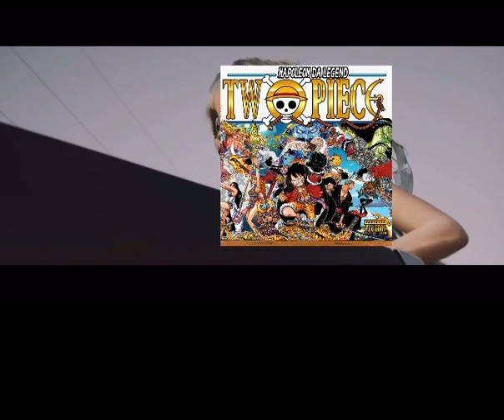When One Piece Finally Ends